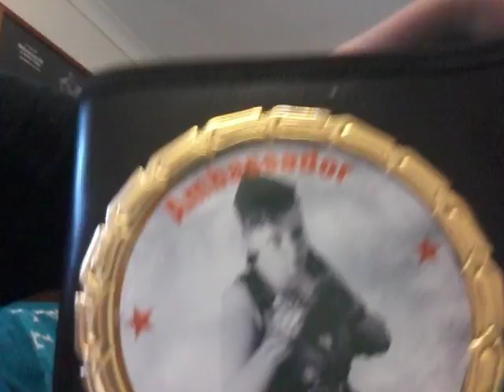The fight is over I won against Ian Jacobs for the W.C.E BELT and it's on Facebook